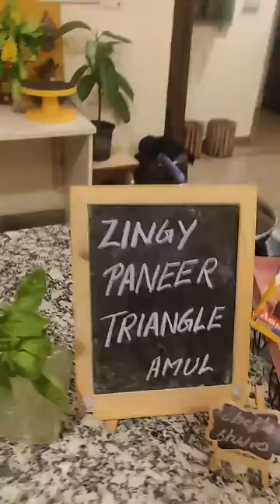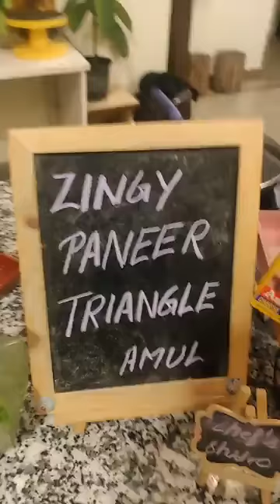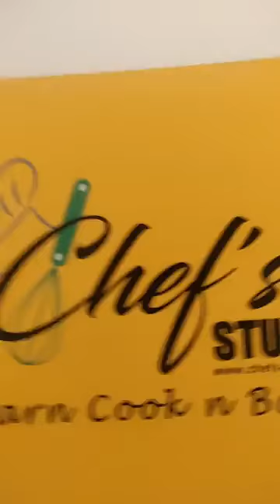Chef Manisha gupta, Episode 888: SimpleHomemadeRecipes Facebook Live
Watch Chef Manisha gupta, Owner, Chef's Studio, Noida as she will show you how to make delicious Zingy Paneer Triangle.

Chef Manisha gupta is part of India's largest Facebook Live Cooking series wherein more than 3000+ Chefs from 66 countries have prepared variety of Indian and International dishes.